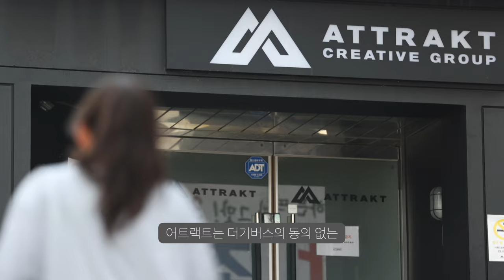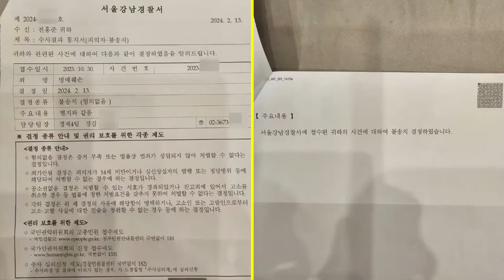피프티피프티3인 근황, 어트랙트 대표 배임 경찰 무혐의...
3인 끝까지 답이 없네... 이제는 끝난듯..